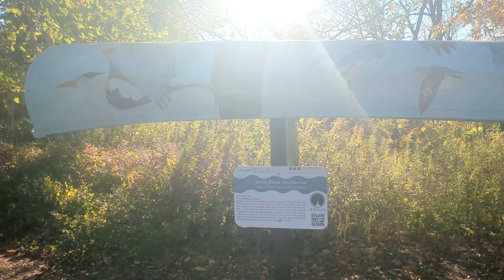Riding My Bike To Church | TNV Vlog 509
In this vlog I ride my bike to church.

Amy Good

Rules
1. No hacking
2. No doxxing
3. Follow TOS
4. No raiding
5. No advertising
6. No illegal activity
7. No NSFW or obscene content; This includes images or links featuring nudity, sex, hard violence, or other disturbing content
8. Treat everyone with respect; Absolutely no harassment, witch hunting, sexism, racism, or hate speech will be tolerated

Moderator
1. Enable 2FA
2. Fill this form out
3. Wait for me to interview you